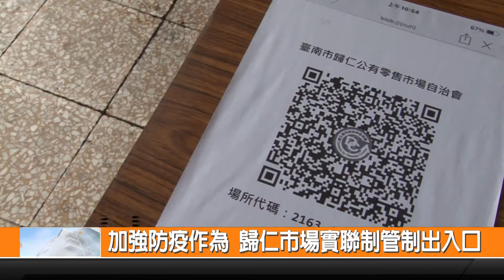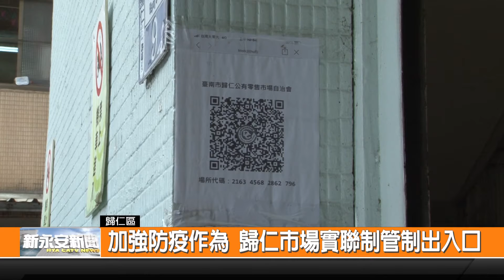加強防疫作為 歸仁市場實聯制管制出入口-新永安新聞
為了要加強各項防疫作為 現在來到臺南歸仁的早市和黃昏市場 也需要配合進行實聯制的動作 更是管制出入口 民眾只可以從指定地方出入 希望讓大家在購買民生物資的同時 也注意到防疫管控